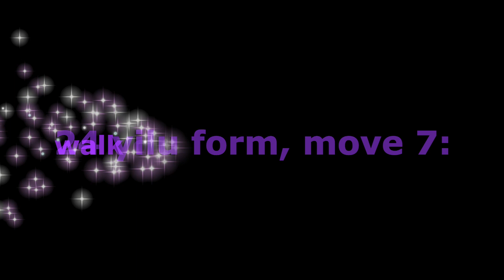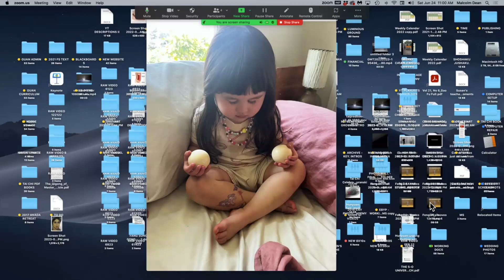BEGINNING TAIJI = MOVE 7: WALK OBLIQUELY = Saturday, Jun 24, 2023, 10 AM PT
*Luminous Ground Online School of Tai Chi & Qigong*

This is a sample video of the online classes our school offers every day via Zoom.

This video is from the *BEGINNING TAI CHI* course, which meets S/S at 10 AM PT. The focus of the class is the 24-movement *_Hunyuan Yilu,_* or "First Road" beginning form. The class runs for 48 sessions over 6 months, and is designed for beginners. Since this class is run traditionally on an endless loop, *you can join it at any time.* You can participate in these classes live online by joining the school via our

For the other online classes offered daily via Zoom, check the schedule on the

We’ll post a video or two here on YouTube every week.